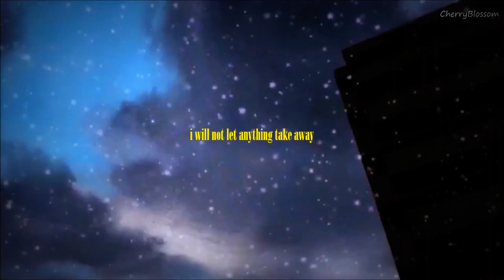A T H O U S A N D Y E A R S [coming out vid]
Song: kinda in the title